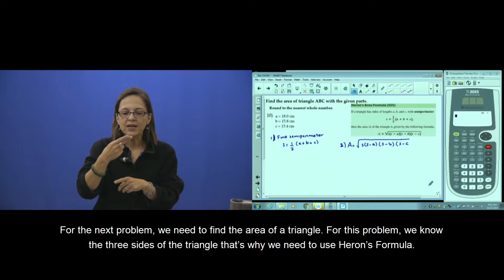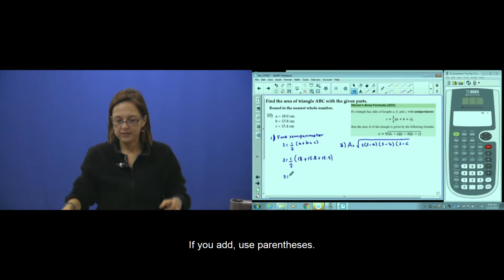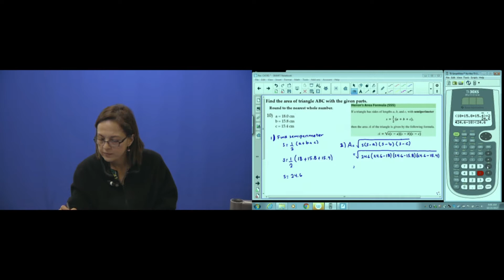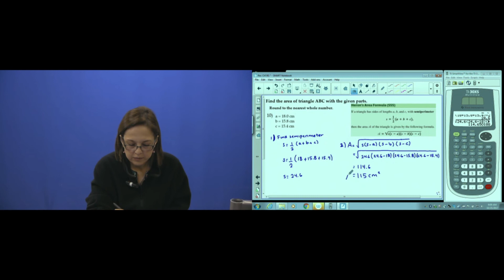Chapter 7 Problem #10